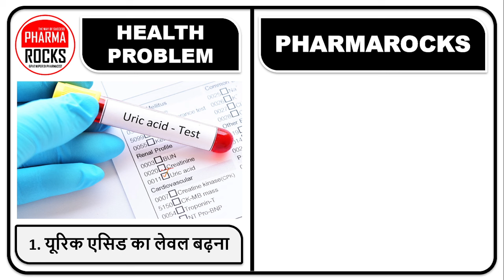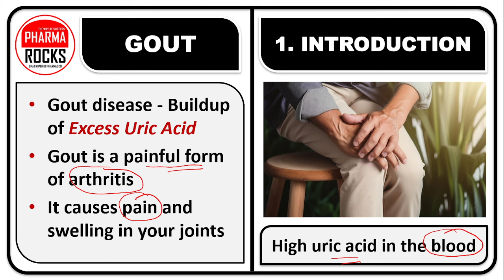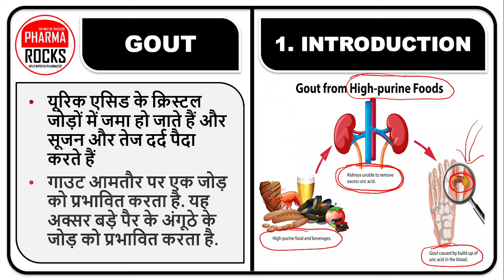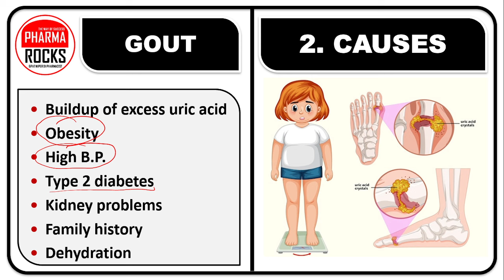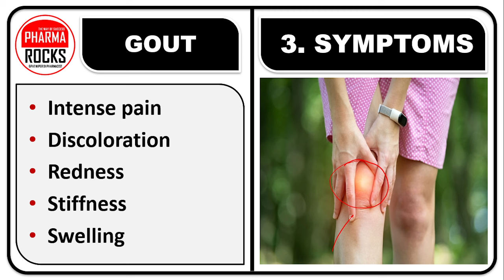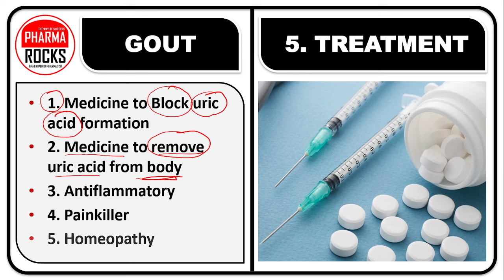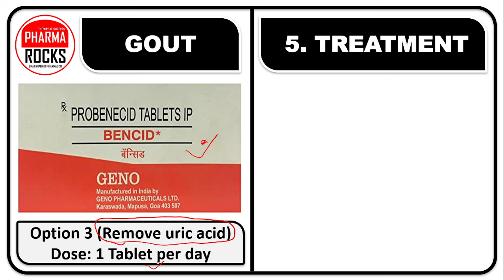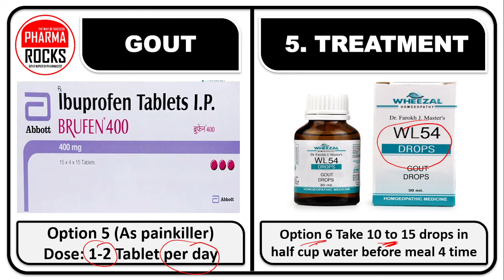यूरिक एसिड का BEST उपचार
ASSISTANT PROFESSOR
FOUNDER PHARMAROCKS
PHD SCOLAR (GTU AHMEDABAD)

सुबह उठते ही होने लगता है पैरों में दर्द,
दर्द से निकल जाती है चीख,
यूरिक एसिड का लेवल बढ़ना,
Increase Uric acid level,
Urine acid Problem,
Urine acid level,
जोड़ों में तेज दर्द होना,
सूजन और रेडनेस होना,
सुस्ती और बेचैनी फील करना,
Uric acid Kam karne ki dava,
Uric acid ki dava,
Medicine for Uric acid,
Urine acid medicine,